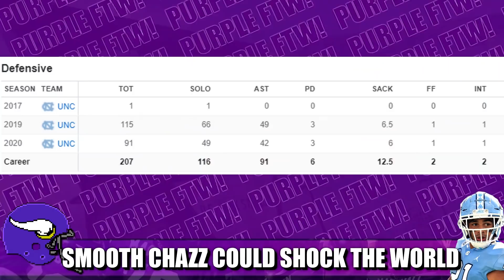Why Chazz Surratt Could Be an Immediate Impact Player for the Minnesota Vikings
Minnesota Vikings rookie linebacker Chazz Surratt is the forgotten man in a loaded Draft class, but he could make his presence felt right away for the Purple.